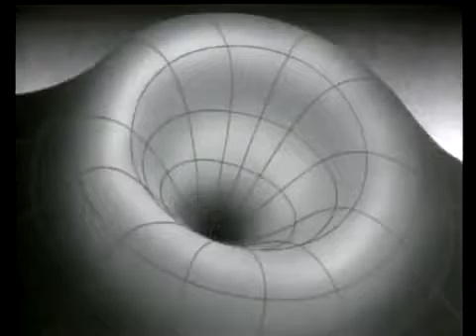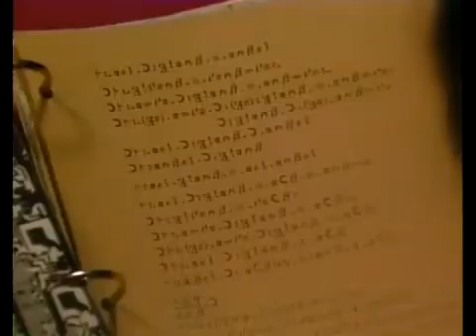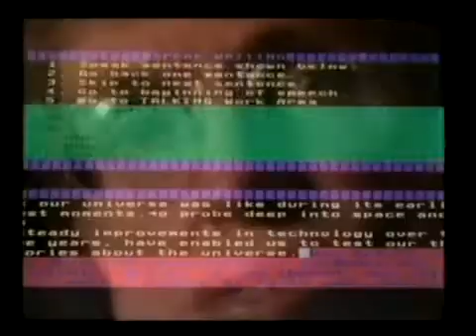Symphony Of Science: A glorious dawn.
This is a mirror from the Symphony Of Science.

My own musical tribute to two great men of science. Carl Sagan and his cosmologist companion Stephen Hawking present: A Glorious Dawn - Cosmos remixed. Almost all samples and footage taken from Carl Sagan's Cosmos and Stephen Hawking's Universe series.

RIP Dr. Sagan, you will be missed!!

This song is now out on 7" vinyl through Jack White and friends at Third Man Records!

Lyrics:

[Sagan]
If you wish to make an apple pie from scratch
You must first invent the universe

Space is filled with a network of wormholes
You might emerge somewhere else in space
Some when-else in time

The sky calls to us
If we do not destroy ourselves
We will one day venture to the stars

A still more glorious dawn awaits
Not a sunrise, but a galaxy rise
A morning filled with 400 billion suns
The rising of the milky way

The Cosmos is full beyond measure of elegant truths
Of exquisite interrelationships
Of the awesome machinery of nature

I believe our future depends powerfully
On how well we understand this cosmos
In which we float like a mote of dust
In the morning sky

But the brain does much more than just recollect
It inter-compares, it synthesizes, it analyzes
it generates abstractions

The simplest thought like the concept of the number one
Has an elaborate logical underpinning
The brain has its own language
For testing the structure and consistency of the world

[Hawking]
For thousands of years
People have wondered about the universe
Did it stretch out forever
Or was there a limit

From the big bang to black holes
From dark matter to a possible big crunch
Our image of the universe today
Is full of strange sounding ideas

[Sagan}
How lucky we are to live in this time
The first moment in human history
When we are in fact visiting other worlds

The surface of the earth is the shore of the cosmic ocean
Recently we've waded a little way out
And the water seems inviting